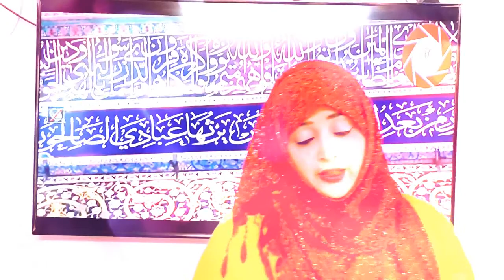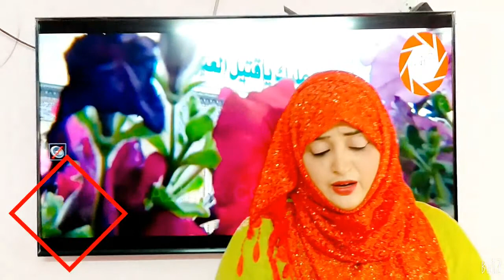Aye mehdi warse farshe aza.by S.Rahnuma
S.Rahnuma